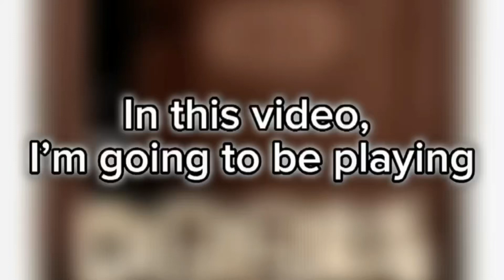CAN I FINISH DOORS FIRST TRY????? | Played Doors for the FIRST time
HIDE AND EYES ARE SOOOO ANNOYING😡😡😡
GIMME SOME TIPS IN THE COMMENTS SO THAT I GET BETTER AT DOORS! YOU’LL GET A SHOUTOUT… maybe

S
U
B
S
C
R
I
B
E

A
N
D

L
I
K
E

N
O
W

THAT TOOK 5 SECONDS!

CAN
I

PUT

MY

IN

YO

JAWSS

FOCUS ON THE VIDEO GET OUTTA HERE
comment 8yuJD33 in roblox to redeem a $100 robux gift card😘😘